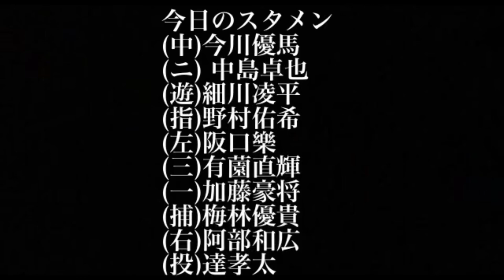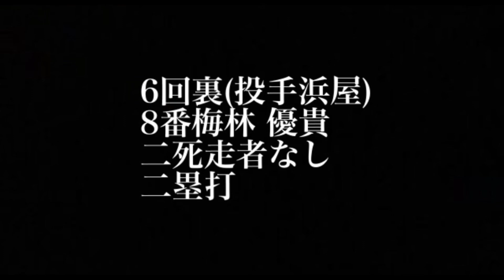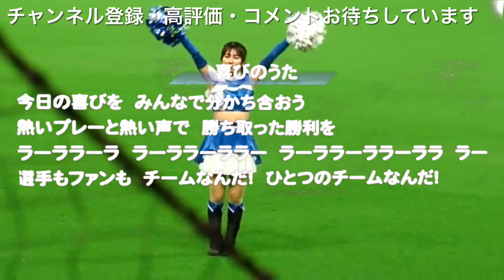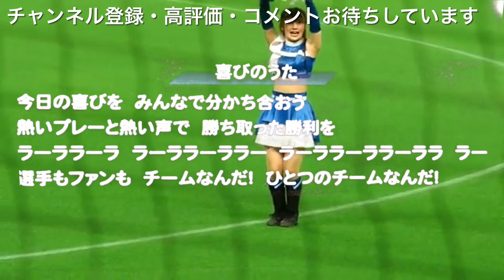9/22 達孝太5回3安打0封で6勝目細川凌平3安打3打点本拠地最終戦勝利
ドラフト2023 1位細野晴希 2位進藤勇也 3位宮崎一樹 4位 明瀬諒介 5位星野ひので育成1位濵田泰希育成2位平田大樹育成3位加藤大和